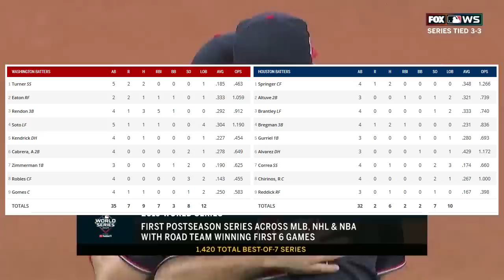Washington Nationals vs. Houston Astros Highlights | World Series Game 6 (2019)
The Astros need one more win to win their 2nd World Series title in 3 years, while the Nationals are fighting to force a game 7. Justin Verlander starts for Houston and Stephen Strasburg starts for Washington.

Want to make sure you never miss a highlight from the MLB Playoffs?